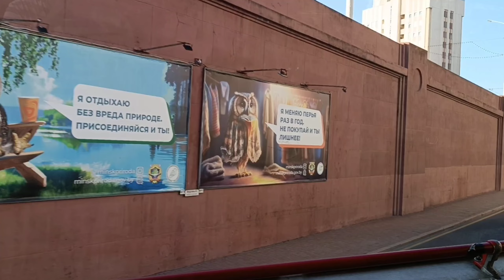Минск. Поездка в автобусе MAN 592 SD202, Г/№ АН 8632-7, маршрут экскурсионный (26.08.2024)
Автор видео – @Transport_Belarus_and_Russia

Госномер: АН 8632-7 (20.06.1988 – 04.2001 – B-V 3644, 04.2001 – 06.2001 – B-CM 151, 06.2001 – 07.2006 – FO-CM 17, 07.2006 – 04.2011 – HH-WL 2200, 04.2011 – 2014 – HWI-CT 20)
Модель: MAN 592 SD202
Построен: 1988
Начало работы: 2014
Заводской номер: 145
VIN: WMA5920145B005934
Примечание: ЧУП «Дром-Тур»
Предприятие: Филиал «Автобусный парк №7»
Город: Минск🇧🇾Беларусь (06.1988 – 06.2001 – Берлин🇩🇪Германия, 06.2001 – 07.2006 – Форххайм🇩🇪Германия, 07.2006 – 04.2011 – Гамбург🇩🇪Германия, 04.2011 – 2014г. – Висмар🇩🇪Германия)
Текущее состояние: Эксплуатируется
Назначение: Экскурсионный